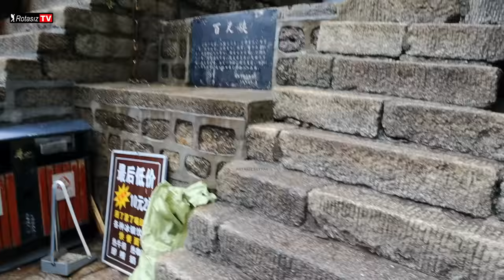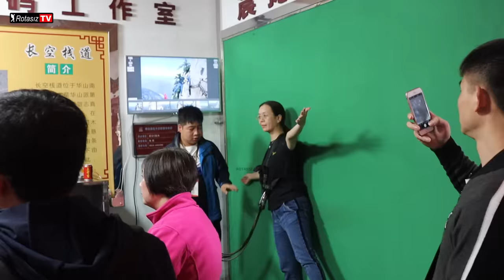Dünyanın En Tehlikeli Yolu - Hua Huashan Dağı - ÇİN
Çin'in Huashan Dağı'ndaki patika yol; "Dünyanın En Tehlikeli Dağ Yürüyüş Yolu" olarak adlandırılıyor ve bence bu ünvanı da fazlasıyla hakediyor!
Adım Mehmet Genç ama sosyal medyada Rotasız Seyyah olarak biliniyorum. Fotoğrafçıyım ve 2010 yılından itibaren dünyayı gezmeye çalışıyorum. Bugüne kadar iki kitap yazdım. Hakkını vererek dünyayı gezmek için bir ömrün ancak yeteceğine inanıyorum.